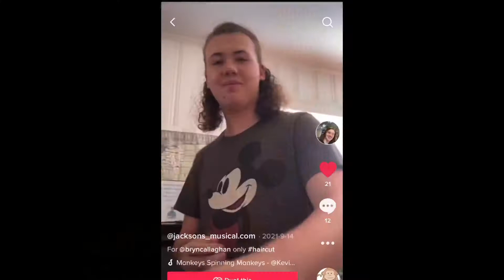Haircut…of awesomeness | a day in the life of Jackson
(Yes the title was a jack black reference)